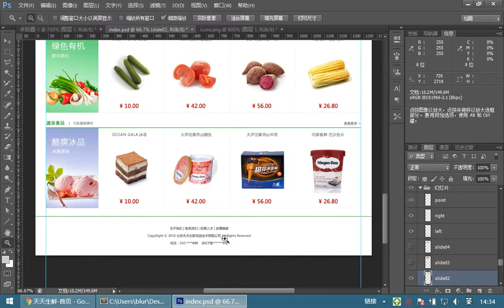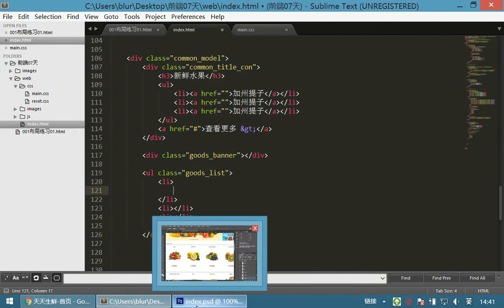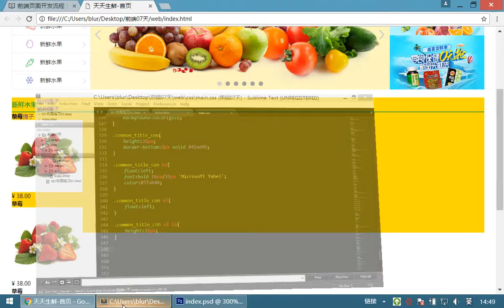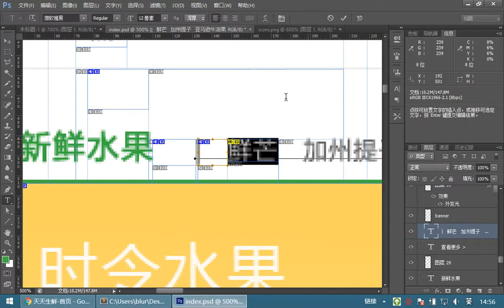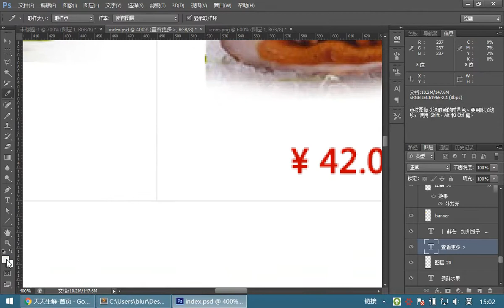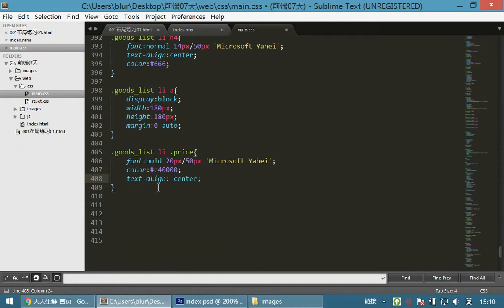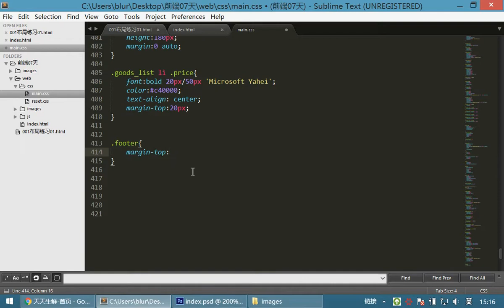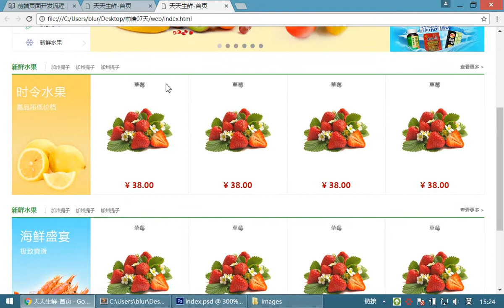08 首页布局案例和移动布局丨01 首页布局丨05首页布局04